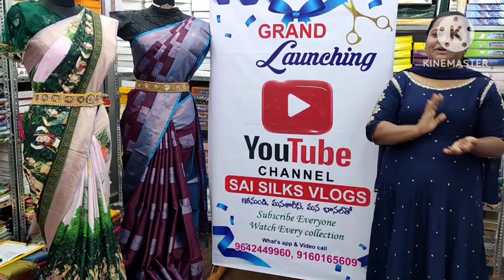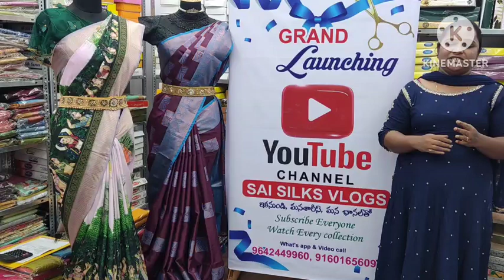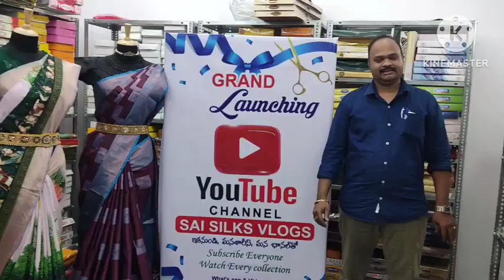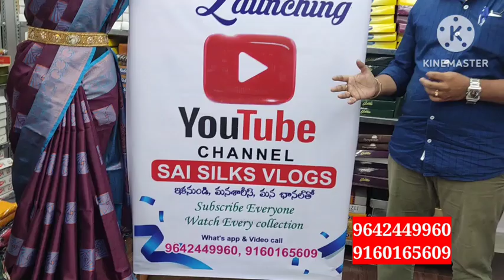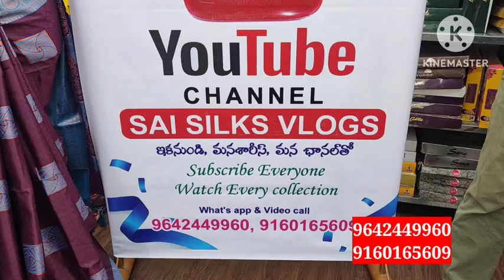guntur/సిటీ మార్కెట్ సాయి సిల్క్స్ లెనిన్ డిజిటల్స్ డోల పట్టు,కథాన్ పట్టు/@joystrendsvlogs6293